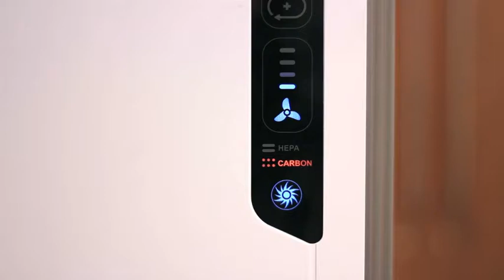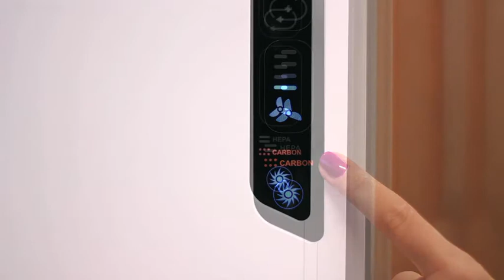AeraMax DX55 DX95 Filter Change Demo - Russian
Air purifier with 4-stage cleaning process removes 99.97% of airborne pollutants as small as 0.3 microns. Includes intelligent AeraSmart™ built-in sensors for ease of use and user friendly display panel.